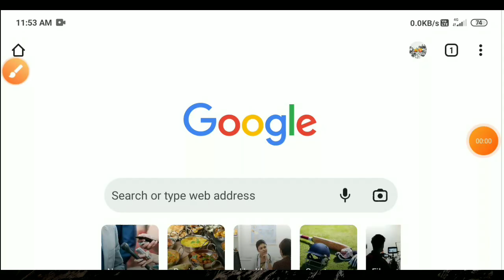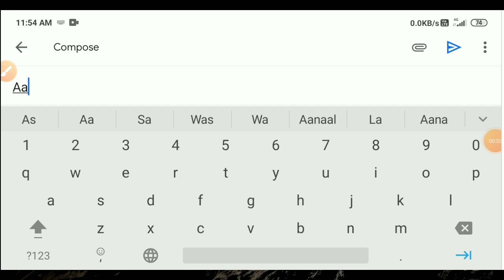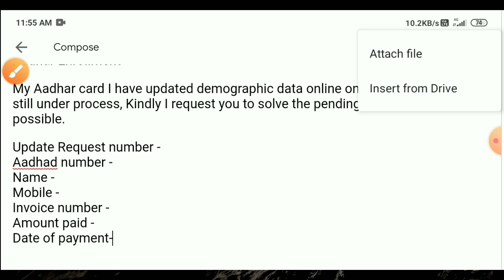how to solve aadhar card correction application pending | Tricky world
This video shows details about how to solve aadhar card correction pending issue

aadhar correction pending
aadhar correction portal
solve aadhar correction pending
aadhar card pending
aadhar update pending for verification
aadhar verification is pending
aadhar aunthentication pending
aadhar payment pending
aadhar update online tamil
aadhar update address without proof
aadhar update payment pending
aadhar update pending at field office

By
Tricky world